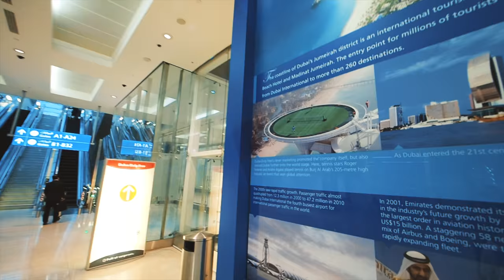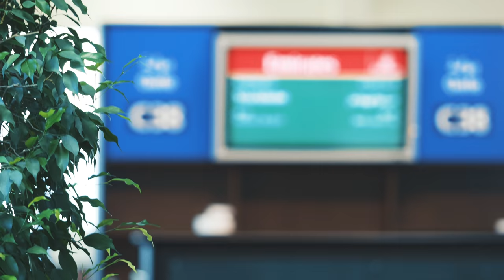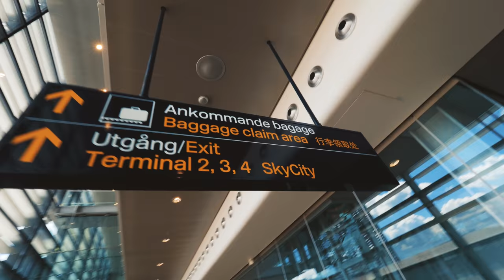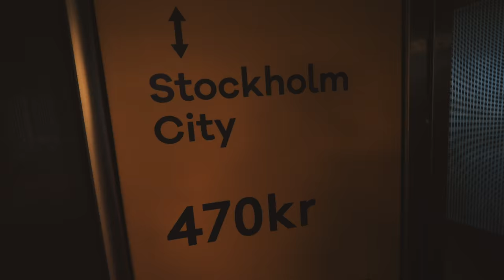PIA PLAYS WITH HER BONGOS - VLOG 107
(Search for SEBASTIAN FORSLUND)

⭐️ OUR GEAR

CONTACT & MAILBAG

Mailing address:

Surry Hills
New South Wales
2010
AUSTRALIA